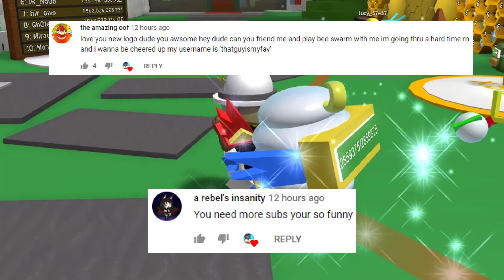ALL NEW *SECRET* TICKET AND JELLY LOCATIONS IN NEW UPDATE (Roblox Bee Swarm Simulator Secrets)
ALL NEW *SECRET* TICKET AND JELLY LOCATIONS IN NEW UPDATE (Roblox Bee Swarm Simulator)

Hey guys, in this video I find all of the new secret ticket and jelly locations in Roblox's Bee Swarm Simulator!

Let me know if I missed any out down below in the comments!

If you see this comment 😉

🔥 ROBLOX MERCH 🔥

Join my FREE Discord Server and talk to me and other members of the TG Squad!

🎵Music🎵